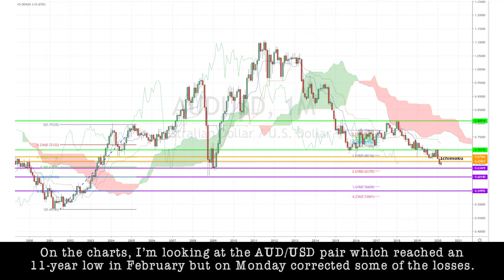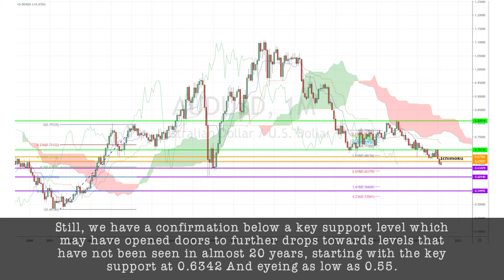March 3rd, 2020 - AUDUSD Breakdown